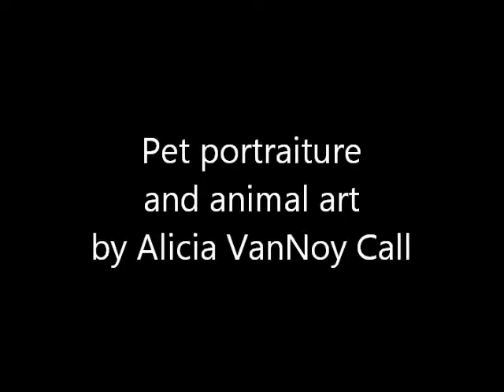DawgArt - Welsh Corgi - Speed Paint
See how I make my vivid pet portraiture. Each piece is a one-of-a-kind, acrylic on canvas painting. I take commissions for original artwork; if you'd like to find out more,